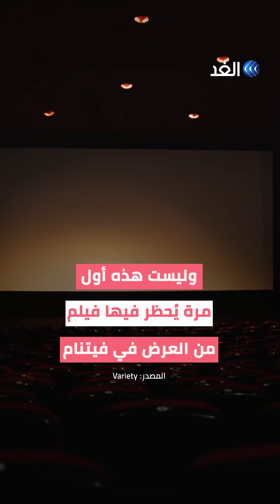حظر فيلم «باربي» الجديد في فيتنام لسبب غريب!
فيلم «باربي» الجديد للنجمة مارغو روبي ممنوع من العرض في فيتنام بقرار حكومي!